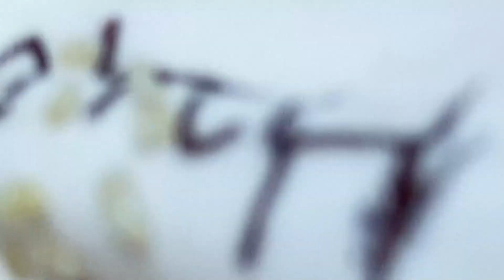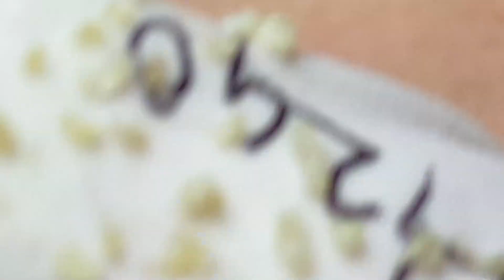Big Cystic Acne Blackheads Extraction Blackheads & Milia, Whiteheads Removal Pimple Popping # 525